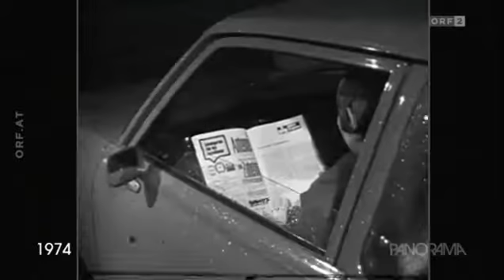Internationale Gartenschau Wien ORF 1974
1974: Frühaufsteher Österreicher stehen tendenzille lieber früh auf, sagt die Statistik. Aber gleich um zwei, drei Stunden früher als nötig, nur um einen guten .

1974: Wiener Internationalen Gartenschau Ein großes Paradies realisierten die Stadtplaner mit der Wiener Internationalen Gartenschau 1974 am Laaerberg.

1986: Helmut Zilk in Jolly Joker Für Wiens Bürgermeister Helmut Zilk hingegen war die Ruhe am Morgen die produktivste Arbeitszeit – er philosophiert in „Jolly .

Elisabeth Guggenberger und Helmut Voitl () haben zwischen 1974 und 1976 in prozessualer Dokumentarfilmarbeit ca. 30 Stunden .